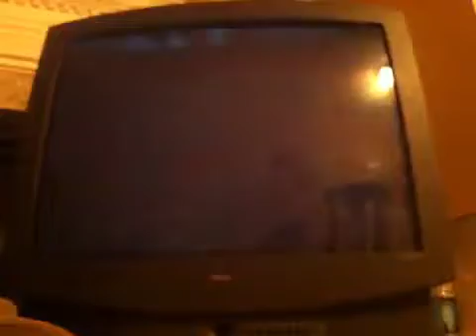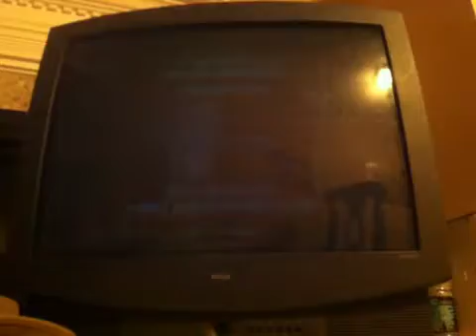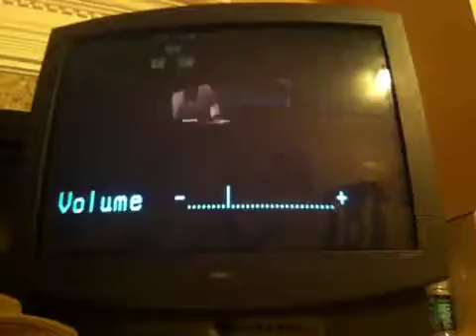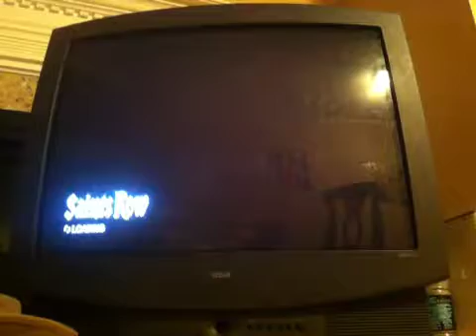Saints Row Ep.12 With Matt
Recorded live on my iPhone on 9/7/13 at 5:25 AM CDT - Captured Live on Ustream with the Ustream Mobile App